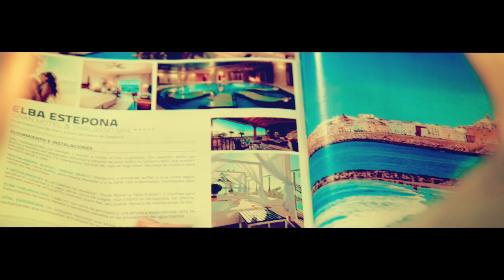Roe Delgado - Me voy de vacaciones con Ricky Hombre Libre · VÍDEO OFICIAL 🎬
MeVoyDeVacaciones es el segundo vídeo extraído de Origen
y que cuenta con la colaboración de RickyHombreLibre

Música por
Master por AlexPsaroudakis en NuevaYork

Vídeo por